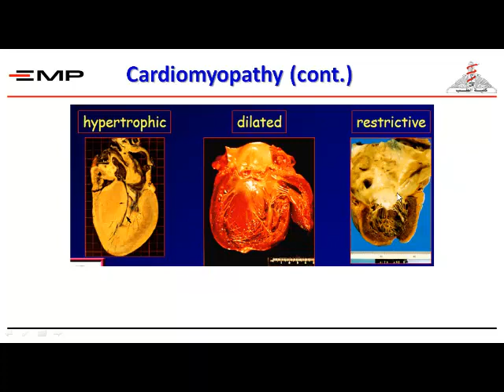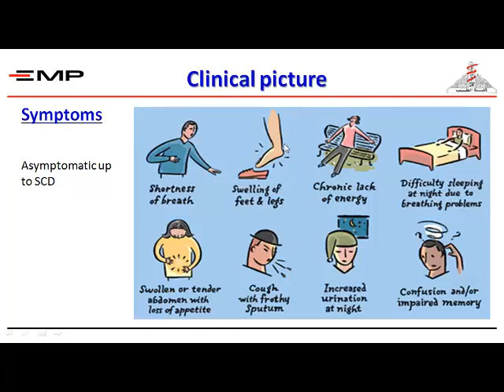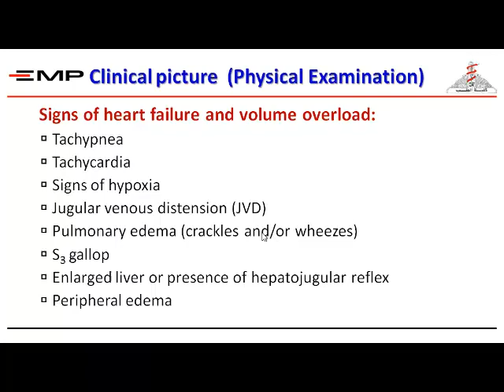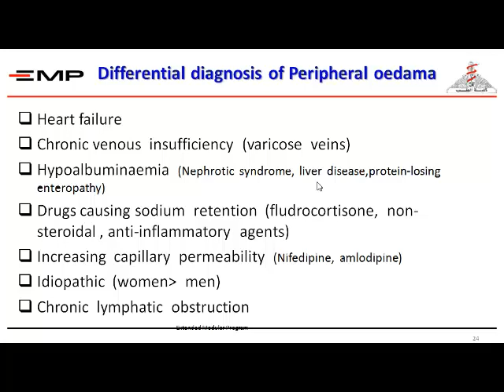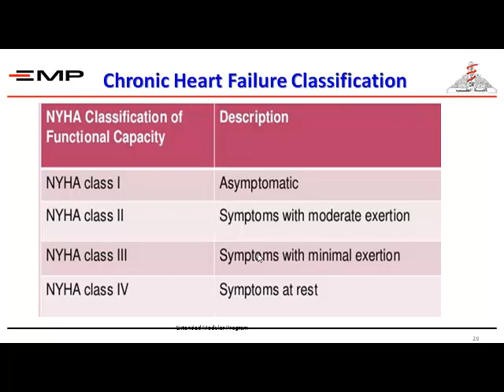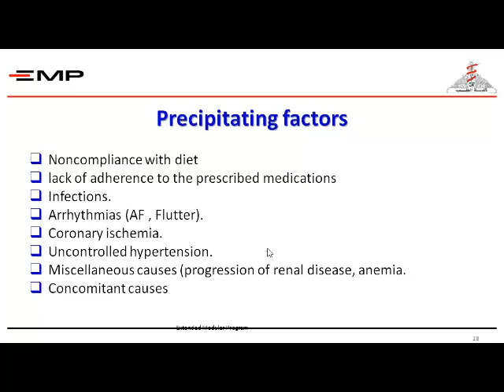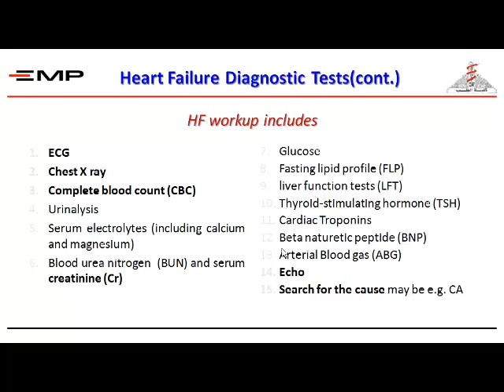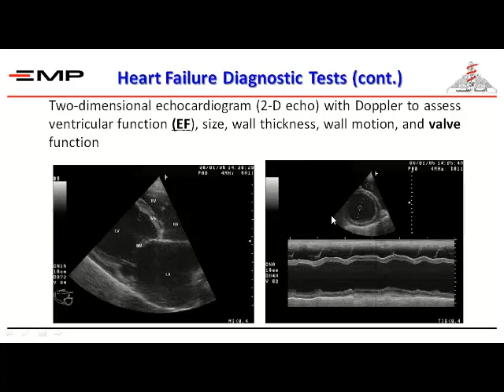Heart failure 2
Dr. Ahmed Onsi